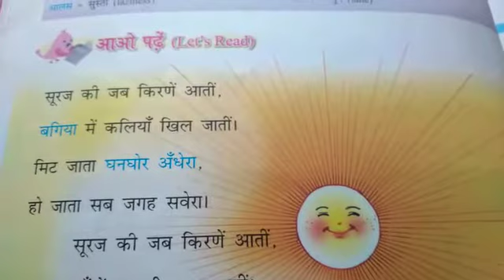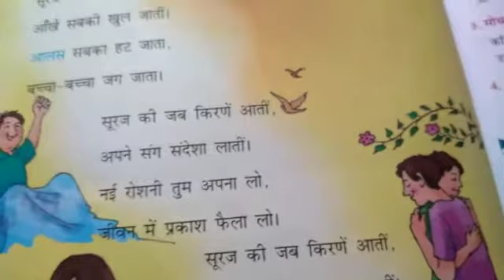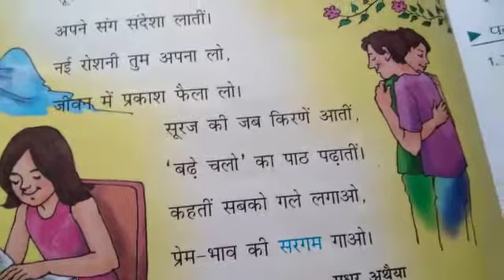Class-3, Hindi, Chapter -1( Suraj Ki Kirne), 14/09/2020